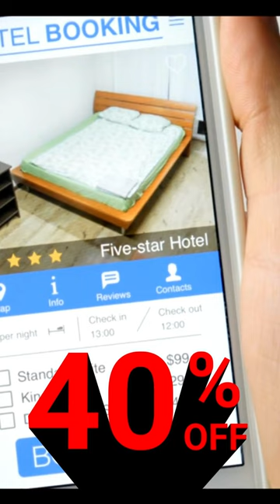Safari World with Marine Park Bangkok Thailand 2022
Title:-  Safari World with Marine Park Bangkok Thailand 2022

About:- Safari World Bangkok Thailand is one of the most popular tourist destinations in Thailand. It is home to a large number of animals, including lions, tigers, elephants, and giraffes. Visitors to Safari World Bangkok can take part in a number of activities, including safari rides, animal shows, and feeding sessions. The park also has a number of restaurants, cafes, and shops.